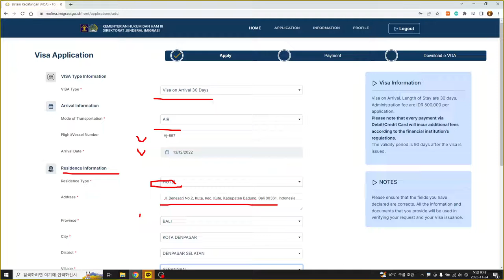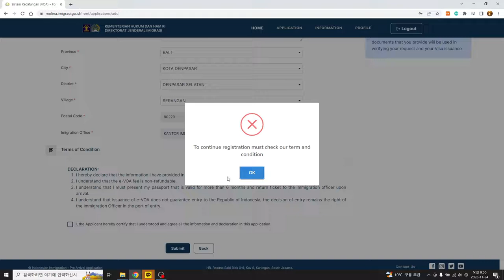발리 도착비자 온라인 발리여행 발리서핑 balivisa balisurfing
여행 며칠 전에 하면 좋을 듯